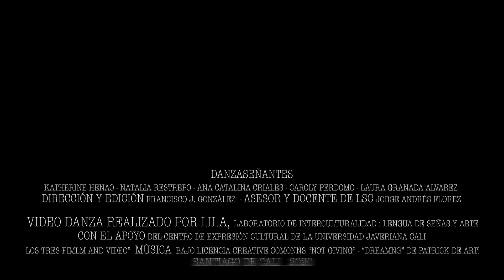SOMOSGENTEQUEDANZA EN SEÑAS – NARRATIVAS INTERCULTURALES 2020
‘HENDER’ Vídeodanza del sentir, del ver y percibir el mundo con múltiples sentidos.
Arte en Señas en SomosGenteQueDanza 'Comunidad en movimiento'